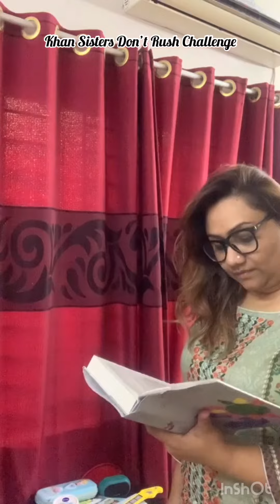Khan Sisters Don’t Rush challenge